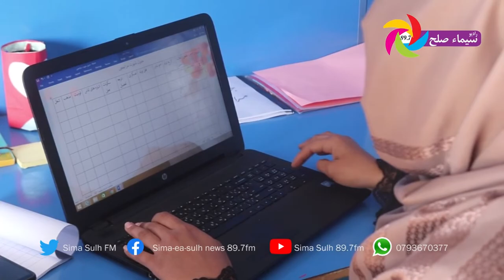زنان تجارت پیشه سمنگان نگران حقوق شان، پس از توافق صلح اند؛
همه ساله به مناسبت هشت مارچ نمایشگاه صنایع دستی و تولیدات مواد غذای برای سه روز در پارک‌تهمینه از سوی ریاست امور زنان برگزار می‌گردید که در این نمایشگاه در ده ها غرفه محصولات مواد غذایی و صنایع دستی زنان به نمایش گذاشته می‌شود.

شماری از زنان‌ با ابراز نگرانی ها می‌گویند پس توافق صلح مبادا فرصت کار آنان گرفته شود، آنان گفتند ما برای آمدن صلح امیدهای زیادی داریم؛ اما تا حال آنچه دربارۀ صلح شنیدیم در حد یک شعار بوده است و در عمل کاری انجام نشده‌است, آنان افزودند؛ خشونت های باعث شده تا تجارت های کوچک زنان اسیب و فعالیت های آنان کاهش یافته است.